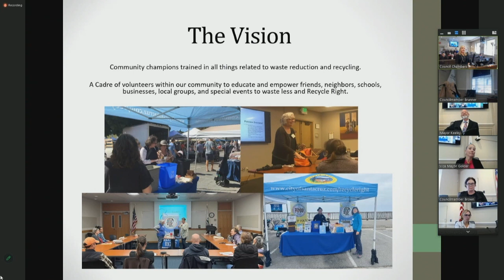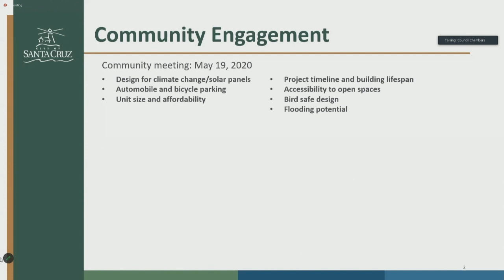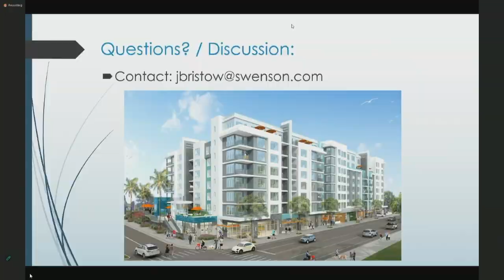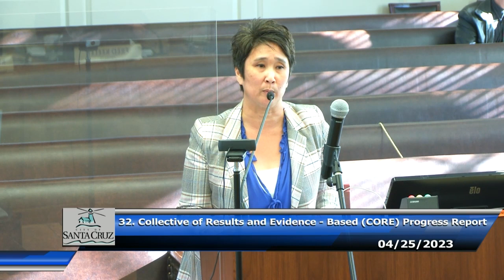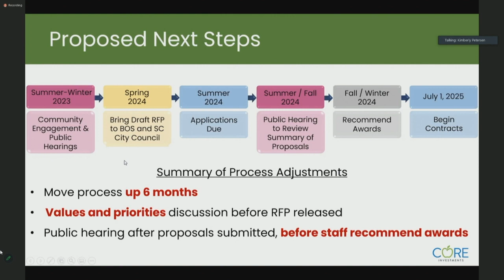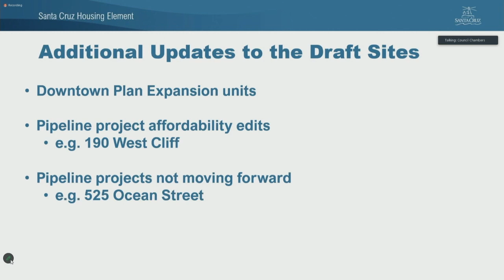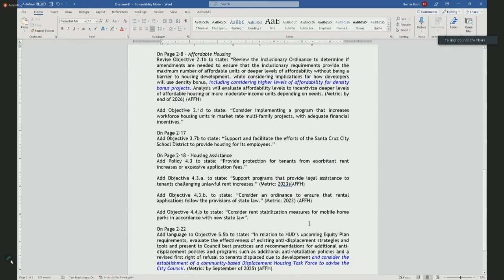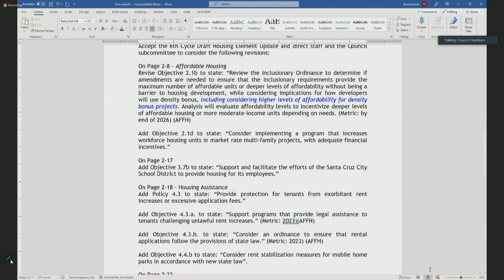Santa Cruz City Council 4/25/23